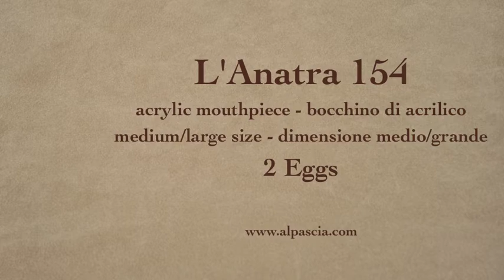pipa Anatra 2 Eggs - smoking pipes 154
Anatra 2 Eggs